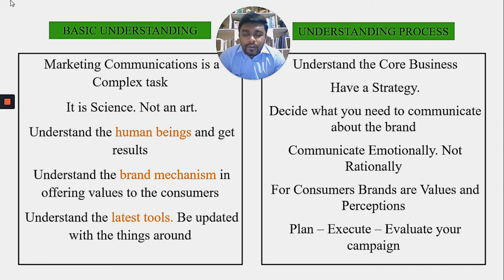1.8 Running a Successful Marketing Communications Campaign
In this Video, Felix Munoz, the former Director of Marketing Communications, Coca Cola, share his experience on what it takes to Run a Successful Marketing Communications Campaign.